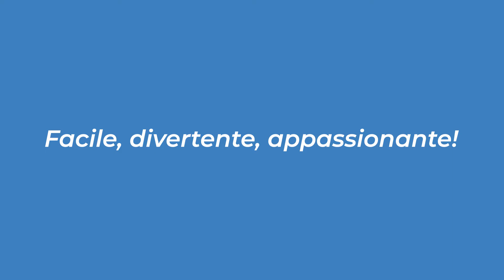Bath Time Mermaid – DD12.037